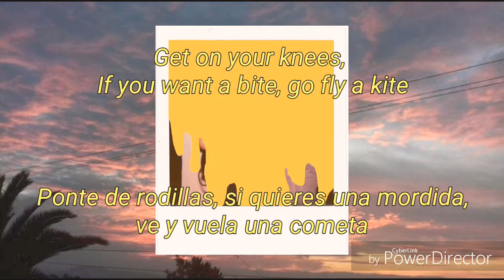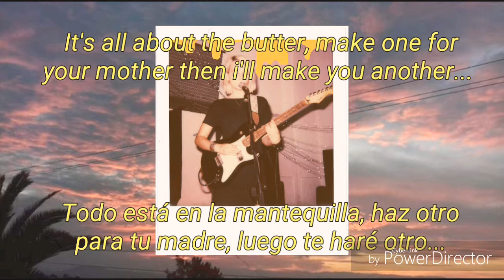Cherry Glazerr - Grilled Cheese (lyrics/subtitulada En español)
➡️♥️Hola a todos, los dejo con esta canción de uno de mis grupos favoritos y que me gusta mucho, tiene un buen sonido, y la letra aunque a mi parecer no dice mucho, no niego que es buena :)
️➡️ Espero que les haya gustado, y si encuentran algún error de traducción les pido disculpas y por favor comentarlo.
➡️No olviden dejar una recomendación de alguna canción que les gustaria ver traducida en el canal.

©Todos los derechos de la cancion y la letra pertenecen a el grupo mencionado, no me pertenecen a mi.